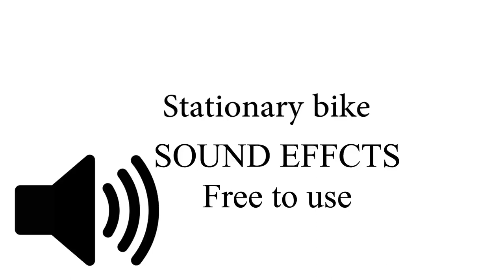Stationary Bike SOUND EFFECT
A minute of riding an exercise bike.

Sound effects are personally recorded by myself using a high quality professional audio recorder. Get the sound effect with a youtube audio downloader.